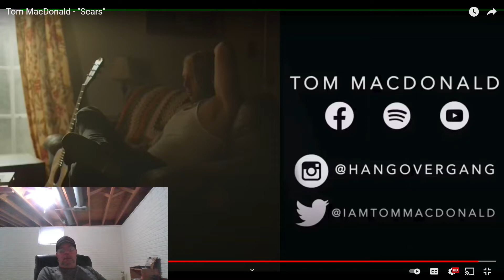B.Jones Reacts- Tom MacDonald "Scars"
A different side of Tom's musical talents.